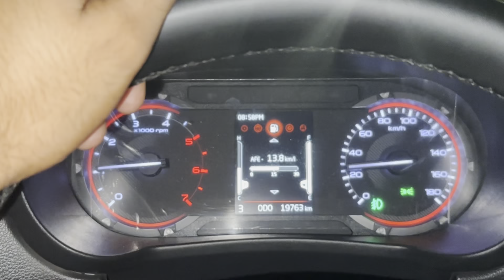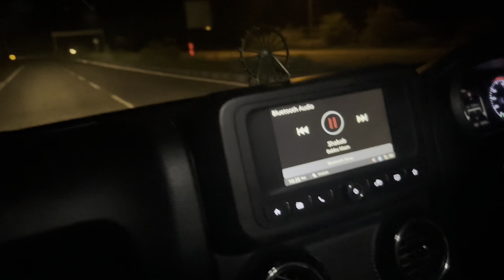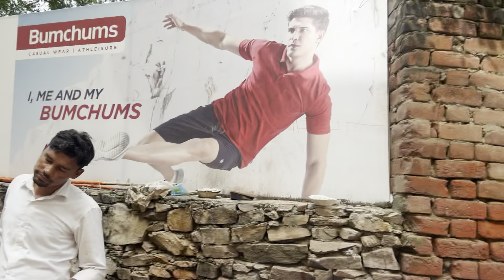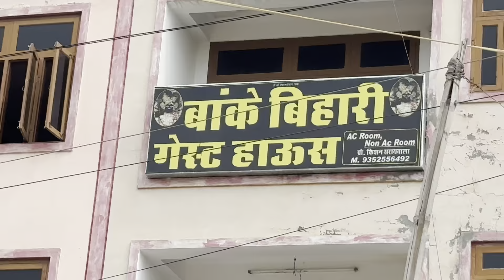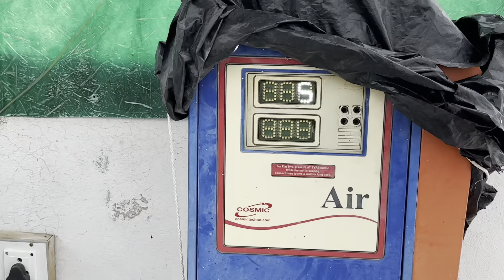Khatu Shyam Temple | Rajasthan | Full Vlog